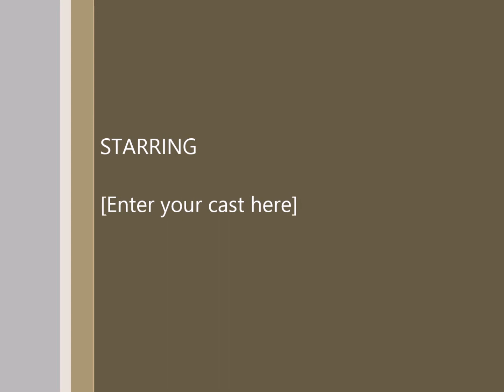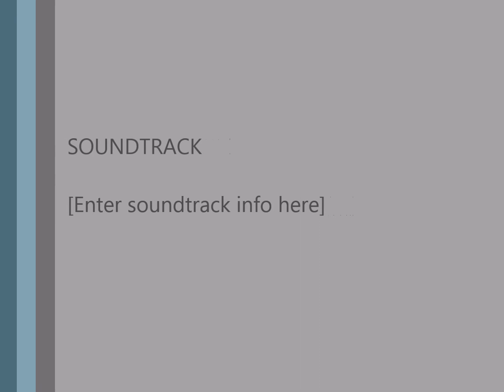FOR SALE Calvin 2003 palomino geding